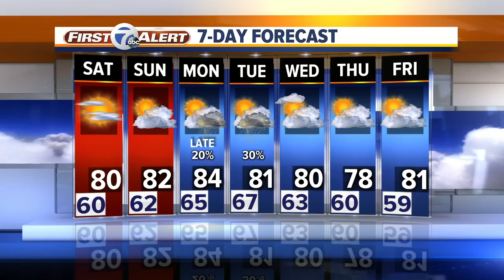7 In Your Neighborhood: Sweetest Heart of Mary Pierogi Festival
Every week, we check out the people and places in metro Detroit as part of our Friday series, 7 In Your Neighborhood.